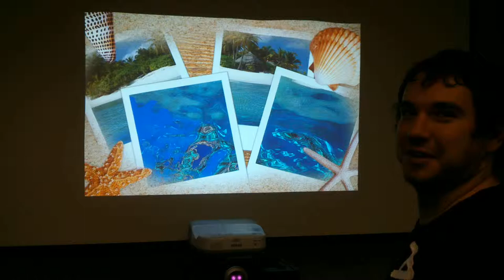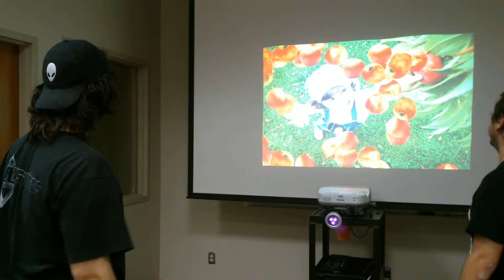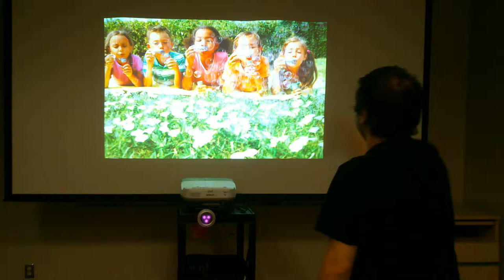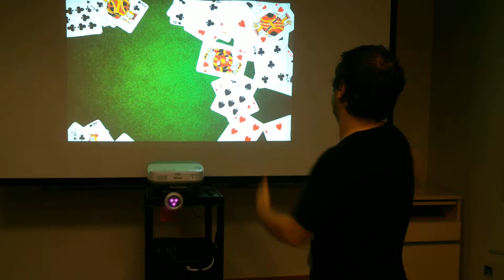GestureTek first test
First hands-on experience with the GestureTek equipment.